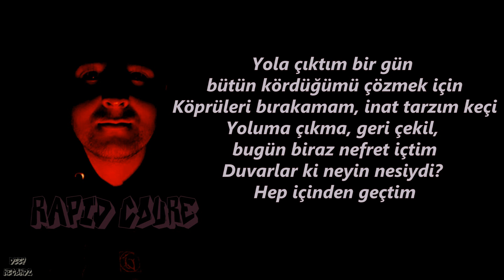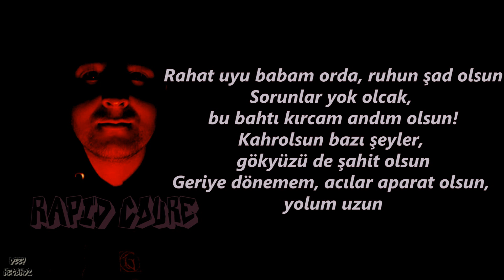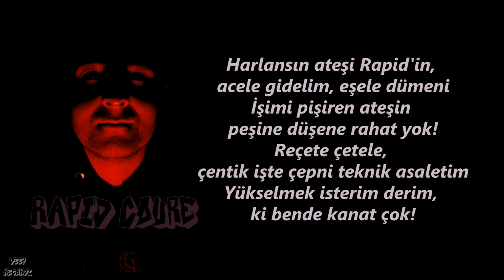Rapid Coure - Sucker for Pain (Lyric Video) [2019]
Babam Mustafa Uysal anısına..